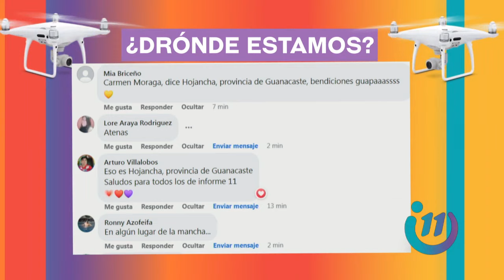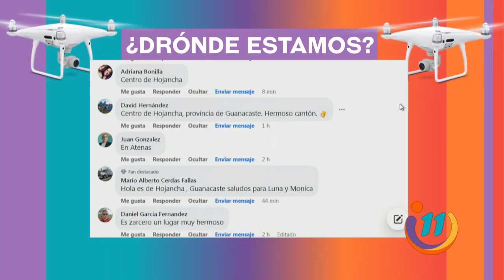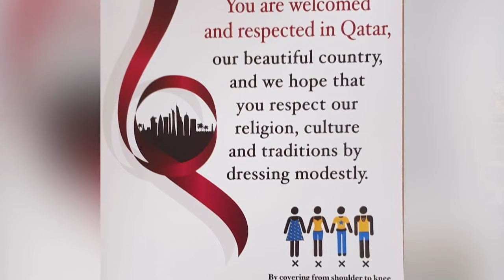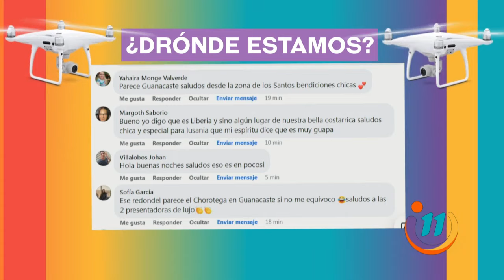Informe 11: Programa del 23 de Noviembre del 2022